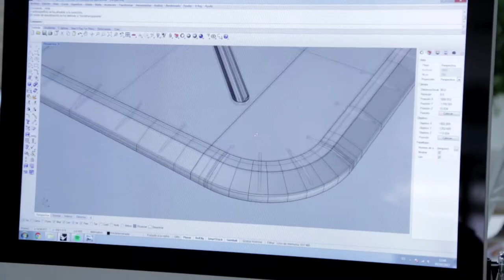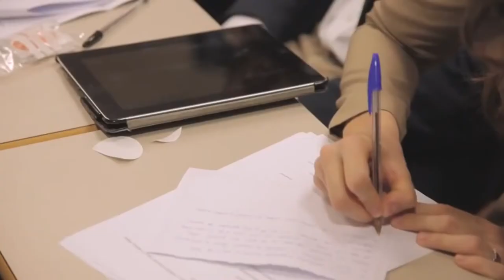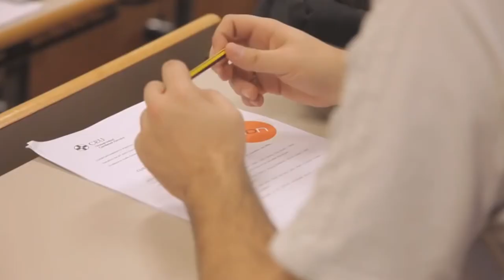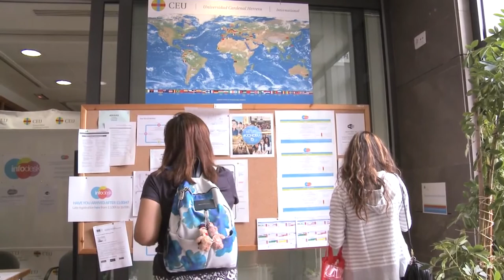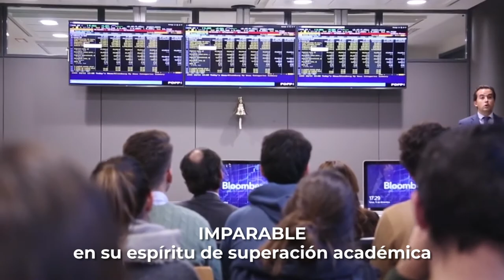La Universidad CEU Cardenal Herrera en siete minutos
José M. Amiguet, Secretario General y Vicerrector de la Universidad CEU Cardenal Herrera, presenta la universidad en siete minutos, poniendo el acento en los tres valores fundamentales que la definen y proponiendo un reto a los futuros alumnos.